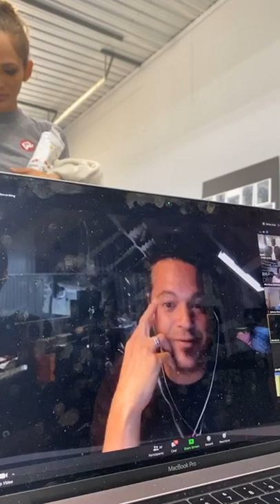This Is the ONLY WAY You Can WIN! - Dame Dash Live Motivation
Dame Dash

First 5 Minutes Automated Transcript:
00:00
you know I was the boss I was an
00:02
entrepreneur and the music business I
00:04
really you know I looked at it as the
00:06
only way I could make money without
00:08
feeling like I had a job and I thought
00:10
it would be fun and you know it was an
00:12
experience but it was a lot of work and
00:14
as a manager I realized that no one was
00:18
gonna give me anything because if they
00:20
gave it to me I was gonna check
00:21
everything they had no one's gonna help
00:23
you be their competition not culturally
00:26
not human it's just human nature not to
00:29
help people so I was like you know what
00:31
I'm gonna help myself and that would be
00:34
the only way that I can help other
00:35
people and the only way I could do that
00:37
is to do it on my own now when you do
00:41
things on your own people tend to look
00:43
at you nutty because no one does things
00:45
on their own and the thing about being
00:48
an entrepreneur is you have to be cut
00:50
from a different cloth you have to be
00:52
able to do things that no one else is
00:54
doing or else it would've been done
00:56
already you have to be able to make
00:58
ideas turn into things that attend
01:00
tangible that no one has ever imagined
01:03
before and we have to inspire people to
01:05
believe in your dream and you have to
01:08
make them believe in a dream that hasn't
01:09
happened yet so you have to make sure
01:12
that you work harder and that you would
01:14
never send anyone to do something that
01:16
you wouldn't do and be prepared that a
01:18
boss a boss's life is not to be easy as
01:21
to untie knots the more responsibility
01:24
you're giving given it's because you're
01:26
not gonna panic when it's time to work
01:29
those things out and in every single
01:31
business it doesn't exist business
01:33
without tough times that's the
01:35
difference between a real entrepreneur a
01:37
professional entrepreneur and a hobby
01:40
entrepreneur somebody if that only does
01:42
what makes them feel good and it doesn't
01:44
yield you're only a professional if you
01:47
make money from it until then it's a
01:49
hobby Wow
01:53
you can just stop right there and just
01:55
write a whole book on that one game you
01:57
just hit on many gyms start enough that
02:00
this might seem like a silly question
02:01
but we have won from it is that how do
02:04
you know that you have the gift or the
02:07
talent as a businessman
02:09
as an entrepreneur at what point do you
02:11
know some people do it as a hobby but at
02:15
what points did you make that transition
02:16
or give it up I never got into it as a
02:19
hobby I got into it I've always known in
02:22
my brain that I'm better than everybody
02:25
and that's the only way you can win you
02:27
don't get in the ring and if you think
02:29
you're gonna lose you already lost you
02:32
know the thing about America is first
02:34
generation if you choose to do things on
02:36
your own and you choose to go through
02:38
all the pain that comes with it at least
02:40
that's what you know not even pain that
02:42
the defining moments you can become
02:45
wealthy you don't have to work for
02:48
somebody and the way we're programmed is
02:51
to think that we need people to get
02:53
things done when we actually don't it's
02:55
meant to control us we're we're born
02:58
into patterns that make us believe that
03:00
unless we're told how hard are you gonna
03:05
work how are you gonna be able to enjoy
03:07
it I'll never do something for money
03:09
that I would do what are your thoughts
03:14
when people talk about the short term
03:15
paper or trying to have long term career
03:19
short term paper is exactly that short
03:22
and it lasts for a short time the thing
03:25
you have to understand when you're
03:26
younger is you have a lot more energy
03:28
and it's okay to be reckless and take
03:30
chances but when you're older you should
03:32
have responsibilities and you know you
03:35
should have learned from your mistakes
03:36
you're supposed to have evolved you're
03:38
not gonna want to work as hard when
03:40
you're older physically when you're
03:42
younger so right now you know I'm 49
03:45
when I was 21 I was thinking when I'm 49
03:49
I'm not gonna want to be jumping around
03:51
on the stage chasing artists around so I
03:54
started to invest in things that gave me
03:55
residual income so that I can make money
03:58
while I'm sitting by the pool the key is
04:00
residual income no one wants to work you
04:02
work so you can relax
04:03
see if you get caught up and working you
04:06
don't even get to enjoy your life
04:07
what are you working for to do more work
04:09
I want so I can relax
04:15
the having people always talking about
04:19